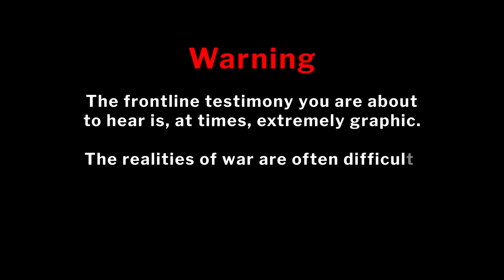D-Day Paratrooper Describes His Experiences At The Normandy Landings | Remember WWII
OUR MISSION:
Remember WWII a mission to interview WWII heroes daily, to raise awareness of their enormous sacrifices, and to provide a proper in-depth filmed interview of their experiences in WWII.

Private 1st Class Theodore Gach is 95 years old at the time of recording, and was present during some of the Second World War's defining moments. He jumped into the flak-filled skies of Normandy during D-Day and was present during the Allied liberation of Paris. His training as a demolition specialist paratrooper often saw him deployed deep in German territory, with the aim of destroying crucial German infrastructure.